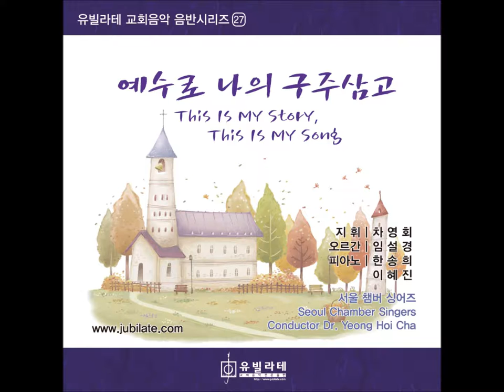[유빌라테 명품성가 24집] Joseph M Mrtin '인생을 위한 시편'